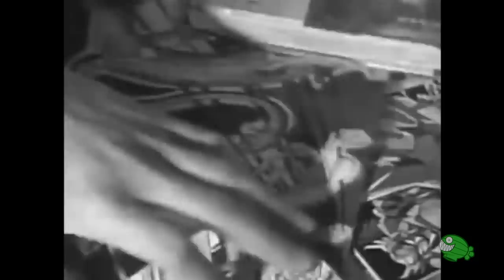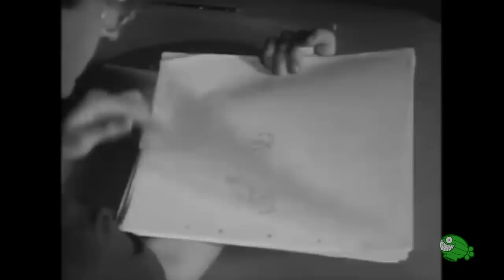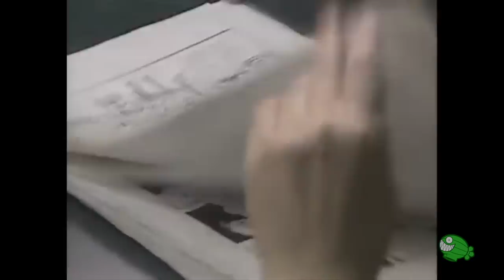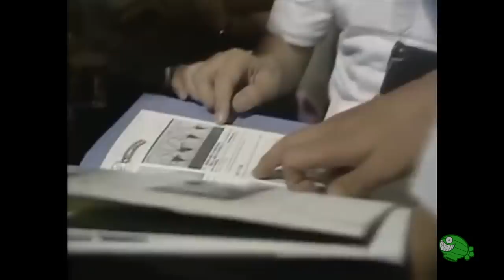La historia del ANIME (animación japonesa)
Héroes valerosos, mundos de fantasía, romances enternecedores, aventuras postapocalípticas. Pero principalmente, la demostración de cómo una técnica puede ser reinterpretada, potenciada y elevada a la categoría de arte, sin perder el sentido comercial. Hoy viajaremos a la Tierra del Sol Naciente para adentrarnos en la historia del anime, el cine animado hecho en Japón.

Filmografía: Humorous Phases of Funny Faces (1906), Fantasmagorie (1908), Katsudō Shashin (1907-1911), Imokawa Mukuzō Genkanban no Maki (1917), Saru Kani Gassen (1917), Momotarō (1918), Hanawa Hekonai, Meitō no Maki (1917), Ubasuteyama (1925), Kujira (1927), Suzumi-Bune (1932), Chikara to Onna no Yo no Naka (1933), Momotarō - Umi no Shinpei (1945), Boku no Yakyu (1948), Hakuja den (1958), Blancanieves y los siete enanitos (1937), Aru Machikado no Monogatari (1962), Jungle Taitei (1965), Tetsuwan Atom (1963), Heidi (1974), Mazinger Z (1972), Rupan Sansei: Kariosutoro no Shiro (1979), Kaze no Tani no Naushika (1984), Tonari no Totoro (1988), Mononoke-hime (1997), El Viaje de Chihiro (2001), La Tumba de las Luciérnagas (1988), Omohide Poro Poro (1991), Pompoko (1994), Akira (1988), Steamboy (2004), Ghost in the Shell (1995), Ghost in the Shell 2: Innocence (2004), Ghost in the Shell: Stand Alone Complex (2002), Dallos (1983), Perfect Blue (1997), Paprika (2006), Inception (2010), Your Name (2016), Interstella 5555: The 5tory of the 5ecret 5tar 5ystem (2003), Matrix (1999), Speed Racer (2008), Ghost in the Shell (2017), Alita: Battle Angel (2019).